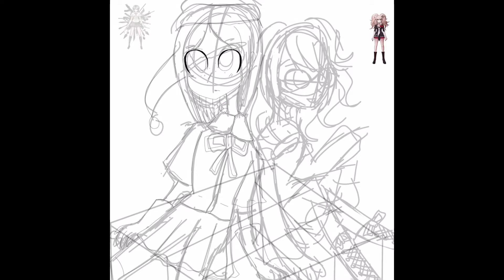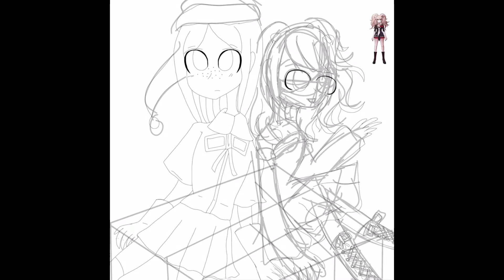Junko and Mukuro Christmas Speedpaint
Junko Enoshima and Mukuro Ikusaba from Danganronpa 1: Trigger Happy Havoc

Don’t reupload my art without permission

Time taken approx: 2hrs 45mins

It was their birthday yesterday and thought I would upload this for the holidays!